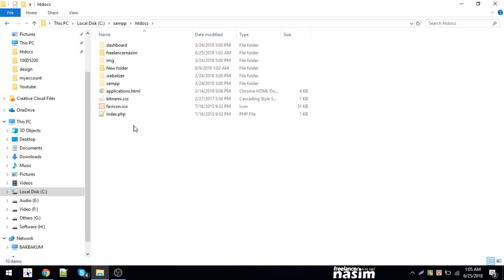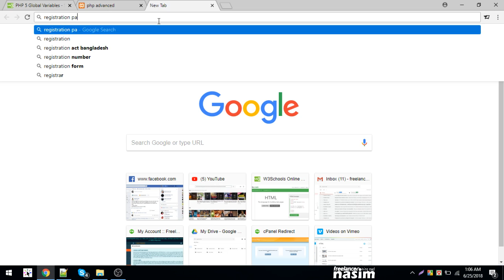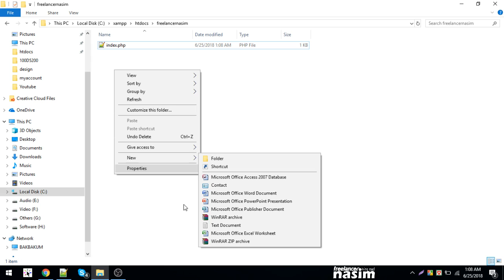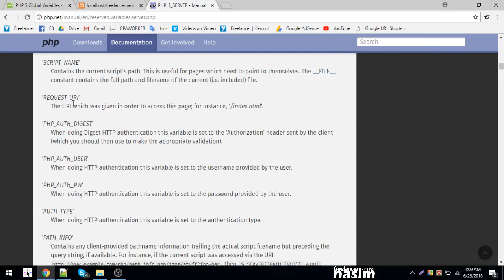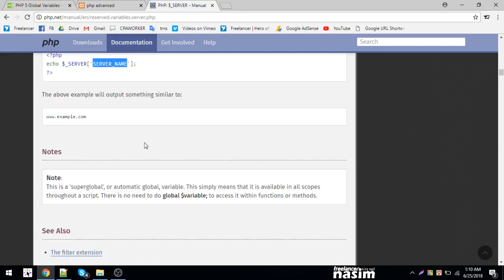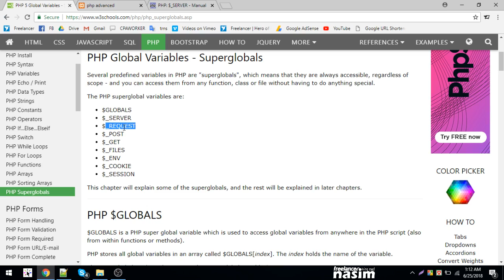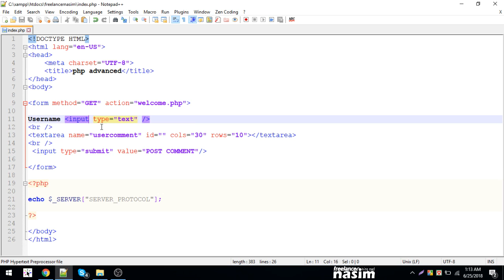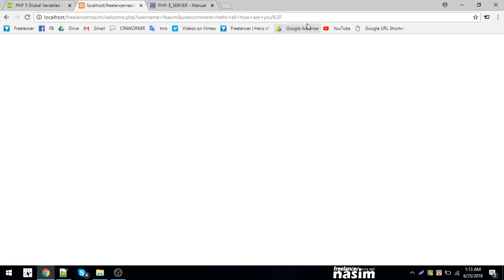Raw Php Bangla Tutorial | PHP FORM 2 | Part 11 | Freelancer Nasim